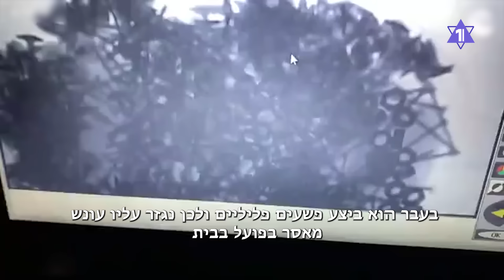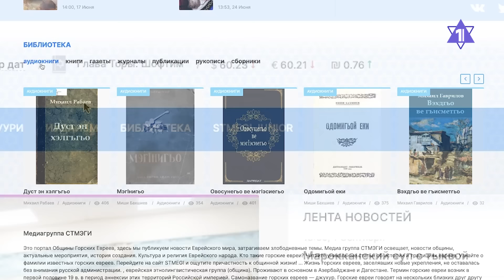ГЛАВНОЕ ЗА 7 МИНУТ | Теракт в синагоге Москвы: подробности | Иран угрожает Израилю | HEBREW SUBS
ЦАХАЛ ликвидировал боевиков на фоне угроз Ирана
Российские спецслужбы предотвратили теракт в московской синагоге
Израильский математик награжден Нобелевской премии по информатике